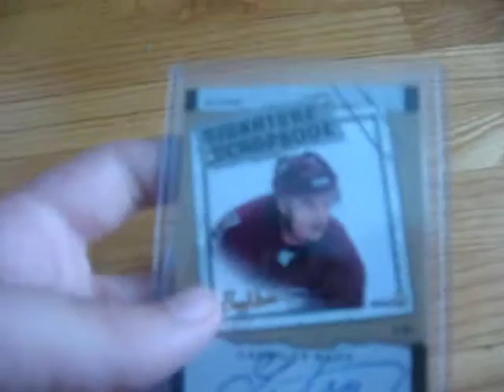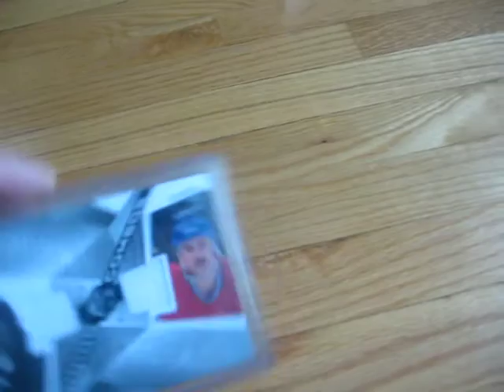ALL MY BEST CARDS PART 2/4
ALL KINDS OF STUFF AGAIN